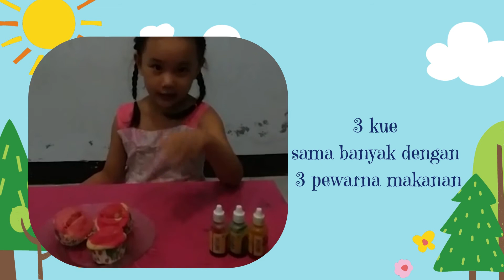Membandingkan Banyak Benda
Sayang pisan videonya kalo dihapus. Padahal bikinnya sampe ke deket laut😄🤣. Maafkan kehaluan saya. Itu bukan suara angin laut tapi suara kipas angin🤭